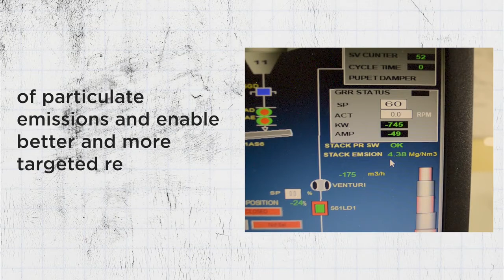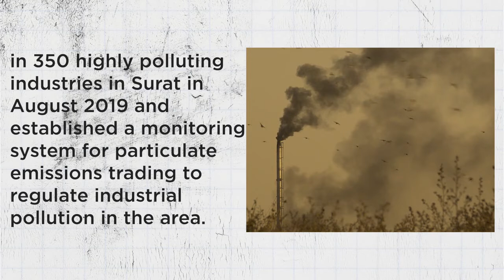Punjab government partners with EPIC India and J-PAL South Asia to launch Emission Trading Scheme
The Government of Punjab’s Department of Industry & Commerce and the Department of Science, Technology & Environment is partnering with the Abdul Latif Jameel Poverty Action Lab (J-PAL) South Asia and the Energy Policy Institute at the University of Chicago (EPIC India) to launch the use of an Emissions Trading Scheme (ETS) to tackle growing industrial air pollution in Punjab.